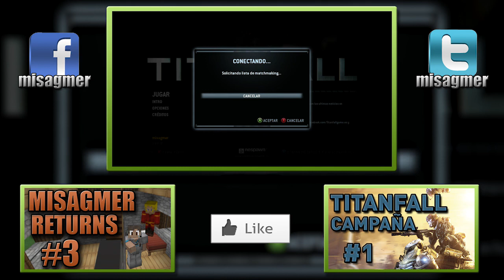TITANFALL CAMPAÑA (IMC) | Parte #2 - "LA COLONIA" | Gameplay Perfecto XBOX ONE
*Te sugiero abrir la descripción para enterarte de todo

Aquí estamos de regreso con la segunda parte de la Campaña del TITANFALL, en la cual descubriremos cosas nuevas e interesantes dentro de la misma.

Además es una gran suerte que halla sacado perfecto nuevamente, al final me sacan de la partida por ser tan bueno xD pero si me contó para el progreso de la historia.

★ Mi Equipo:

PC
8gb Memoria Ram
Motherboard GA-G1.SNIPER B5
1TB Disco Duro

Consola
Xbox One
Xbox 360
Gamertag: "misagmer"